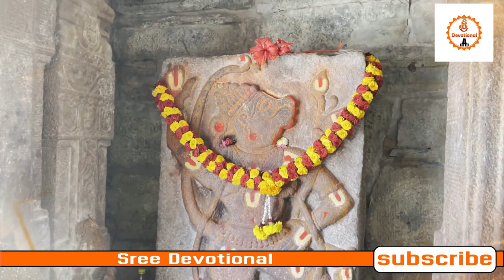Papanasi Temple Alampur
temple ayyavaari number ..+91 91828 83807.
alampur smasana narayana temple|

papanasi alampur joguulamba sakthipeetam smasananarayanudu lord siva#hostory#anicent#papanaasi suasana narayunudu#alampur jogulambha#